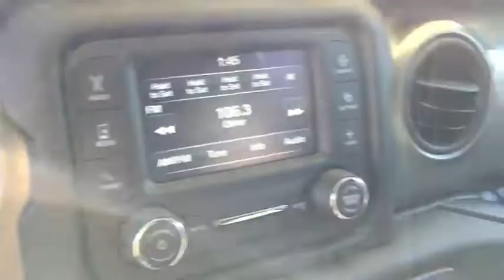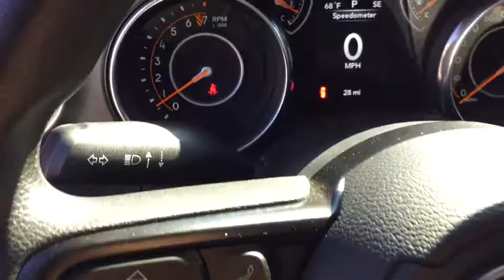2018 Jeep Wrangler Marion, Carbondale, Mt Vernon, Evansville, IL C8232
New 2018 Jeep Wrangler available in Marion, Illinois at Jim Hayes Inc. Servicing the Carbondale, Mt Vernon, Evansville, IL area.

Jim Hayes
2130 US-45